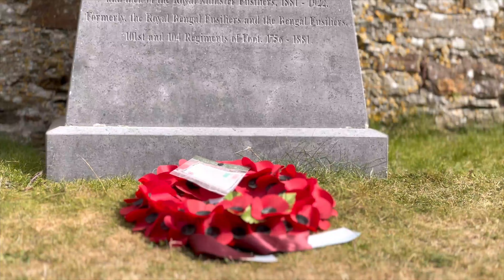Kinsale : tourist guide of Kinsale in Ireland (Munster) 🇮🇪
Kinsale: an ultra-touristy fishing village!
Charm abounds in Kinsale, a quaint seaside village in County Cork. Once a medieval fishing port, this adorable town is now home to bustling shops, tasty restaurants and activities for the whole family. 30 minutes from Cork, this is the perfect place to spend a weekend.

Because Kinsale lives to the rhythm of the sea, its tides, and fishing. The village is also particularly famous for its gastronomy, combining fish and seafood, all accompanied by Guinness! The place is also considered the gastronomic capital of Ireland due to the presence of some absolutely remarkable restaurants!

This is where you can taste dishes from the Irish tradition... all with fresh and tasty products!

Visit Kinsale : a must see town in Ireland near of Cork, a coolest town to visit.

Kinsale (Ireland) : @00:01
Charles Fort : @01:43
James Fort : @03:27
Kinsale gay guide : @04:48

Walking tour of Kinsale (Ireland). Discover the best tourist attractions in Kinsale, near of city of Cork. A unique visit to the heart of Ireland. Join for a quick look around Kinsale in Ireland.

Animation: Danny Kronstrom
Editing: Martin Kronström
Camera: Danny Kronstrom